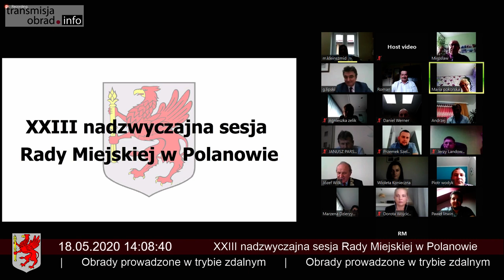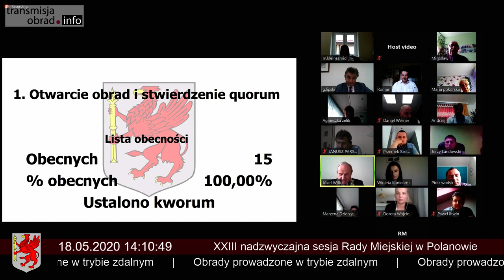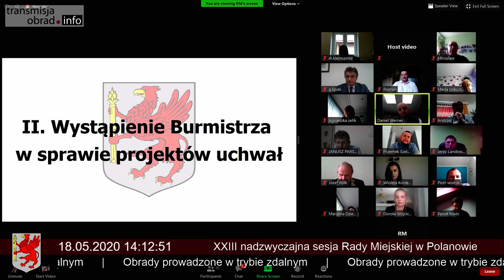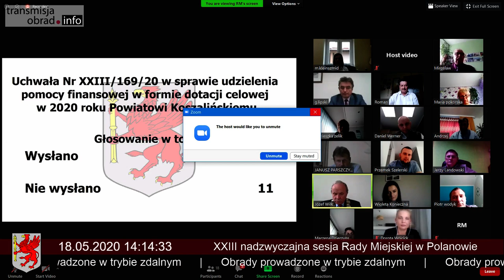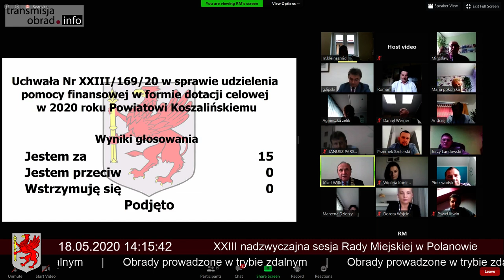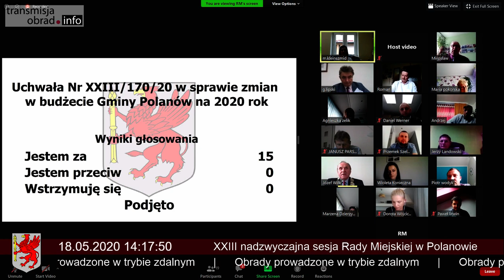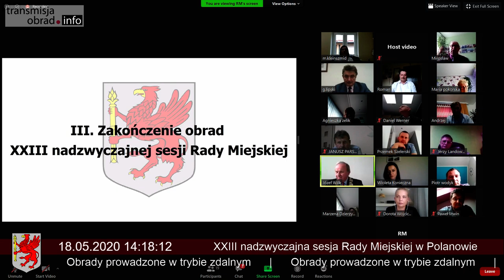XXIII nadzwyczajna Sesja Rady Miejskiej w Polanowie - 18 maja 2020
Zdalna sesja Rady Miejskiej w Polanowie